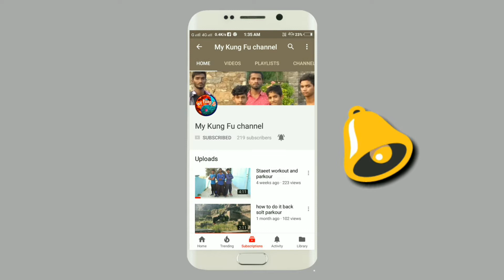Wall back and wapster parkour momants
Mohd amir Kung Fu master